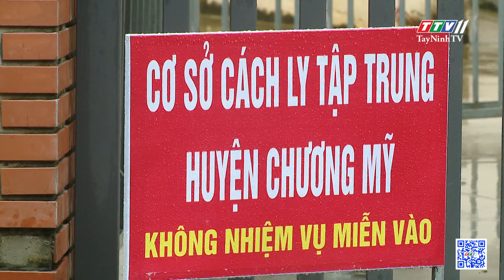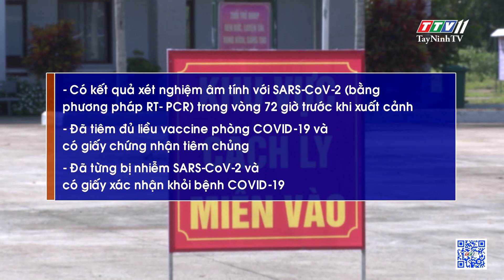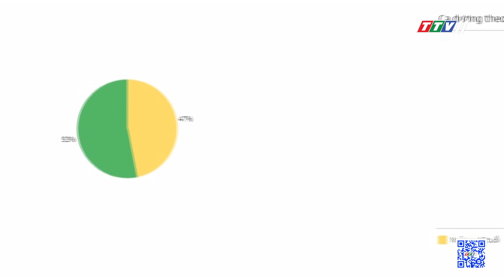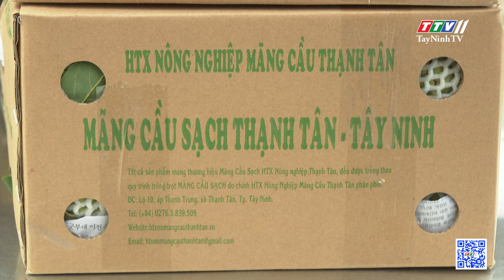Bản tin Covid-19 | Tin tức hôm nay 04-8-2021 | TâyNinhTV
NỘI DUNG
- Ngành Bưu điện Tây Ninh chung tay hỗ trợ tiêu thụ nông sản nội tỉnh
- Huyện Dương Minh Châu test nhanh trên diện rộng đợt 2 cho người dân
- Đại lễ Vu lan năm 2021: Không tập trung tổ chức nghi lễ Bông hồng cài áo
- CẬP NHẬT COVID-19